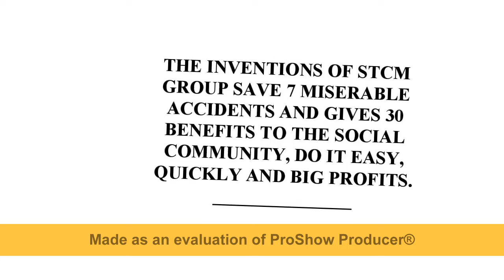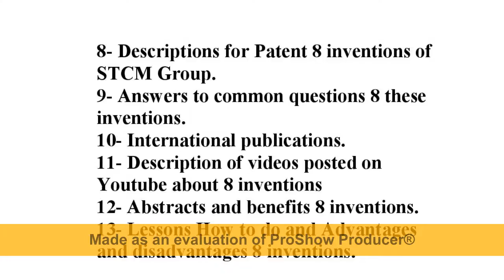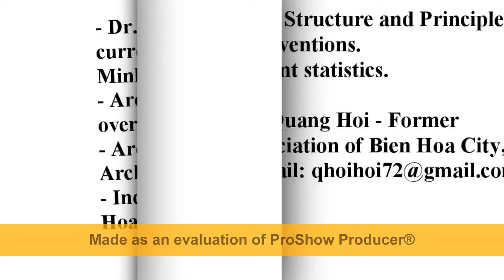Wind power on sea STCM has zero net emission faster than all other types of clean power generation